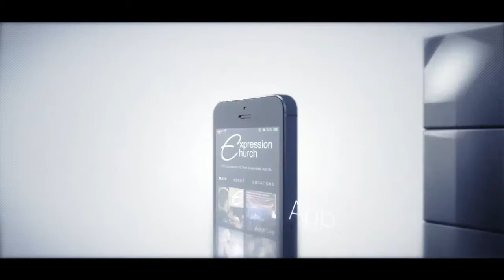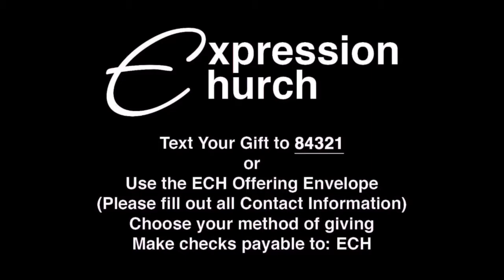The Mid-The Internal Kingdom-Pastor Kevin West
In “The Internal Kingdom” Pastor Kevin explains that believers today no longer have the law written on stone, but our heavenly King has implanted them in our hearts. Because the King is also our Father obedience is a matter of love, not obligation.05-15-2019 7:00 PM EDT